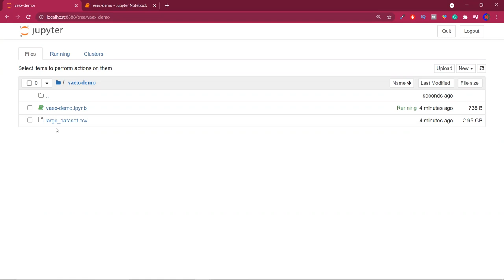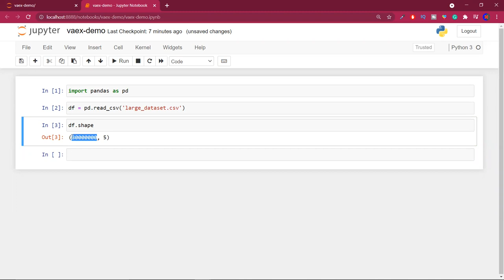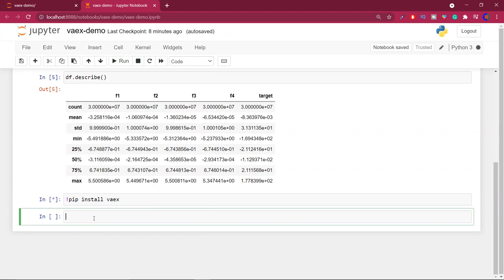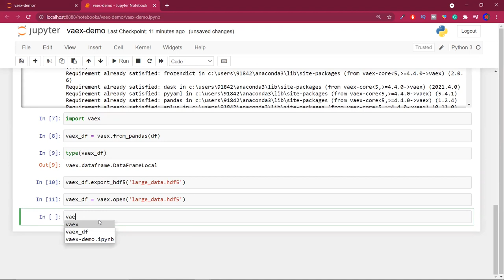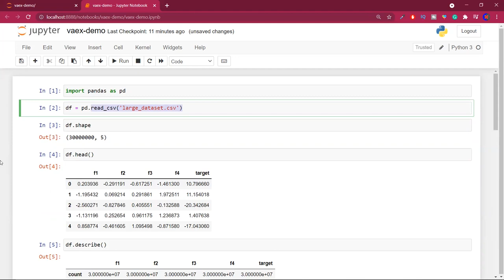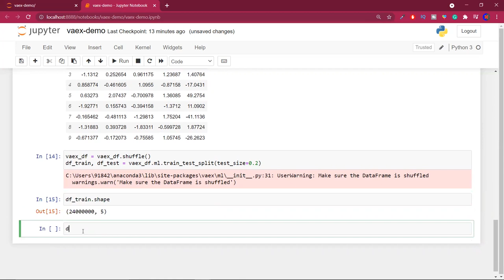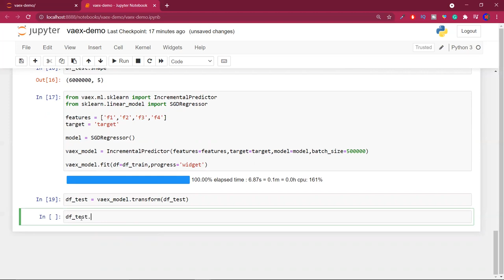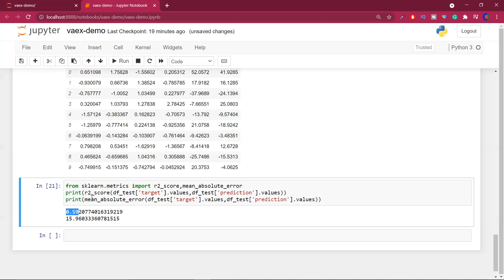How to train a ML model on a dataset with 3 crore rows?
Learn how to train a machine learning model on a dataset with 3 crore rows. We'll walk through the process step by step, making it easy to understand and apply to your own projects.